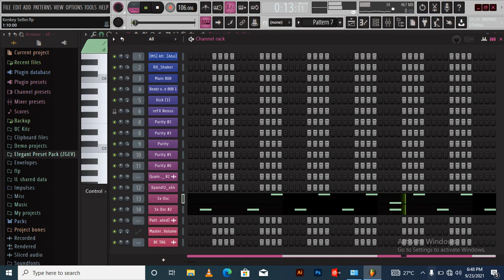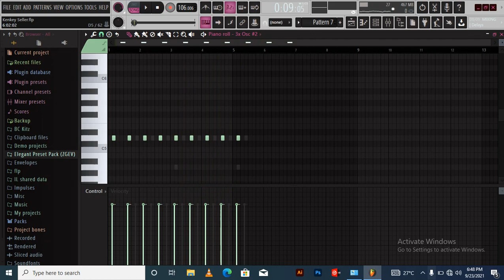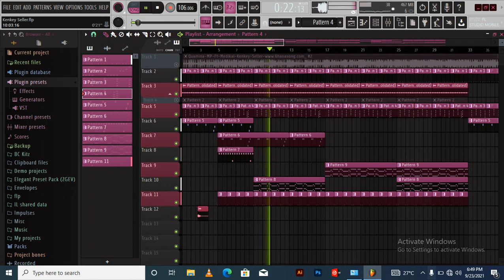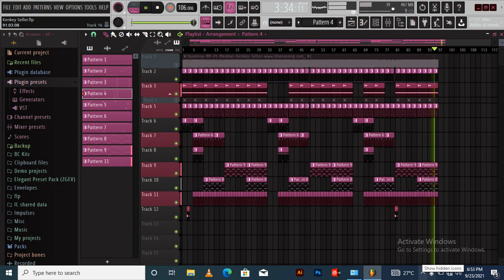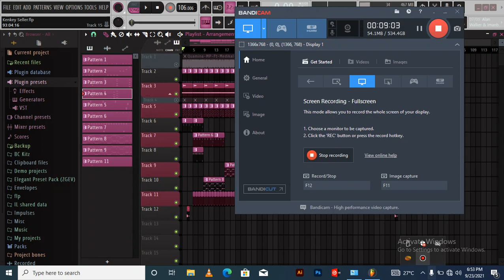How To Make Quamina MP ft Medikal - Kenkey Seller Instrumental + FLP In FL Studio